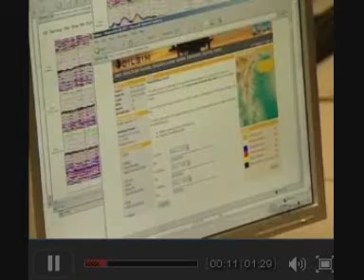OilSim at SAIT 23-24 October 2008 - CTV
Simprentis OilSim educational event at Southern Alberta Institute of Technology (SAIT) in Calgary on 23-24 October 2008 as recorded by CTV Calgary. The Grades 11 and 12 students from the Calgary Board of Education, Calgary Catholic School Division, Rocky View School District and Rundle College Senior High private school were taking part in the two-day SAIT/CEAMS OilSim 2008 competition, which was is jointly sponsored by SAITs MacPhail School of Energy and the Centre for Energy Asset Management Studies (CEAMS).